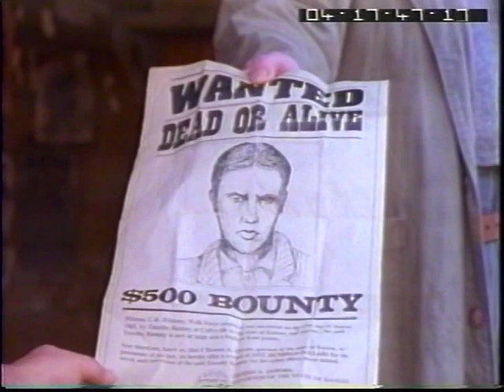Lillian tryba highlander